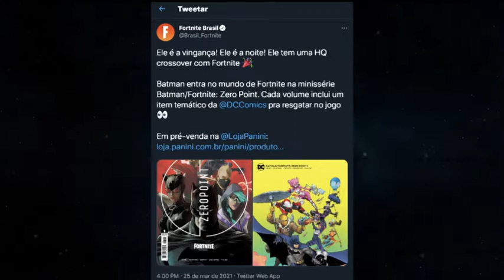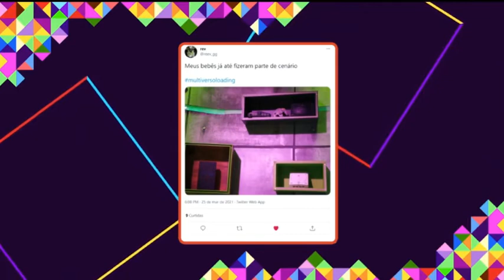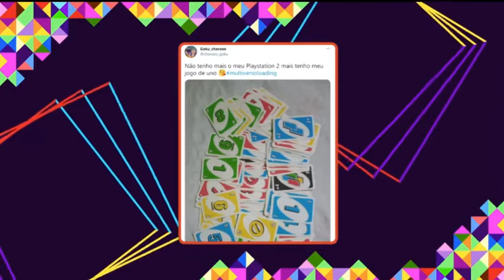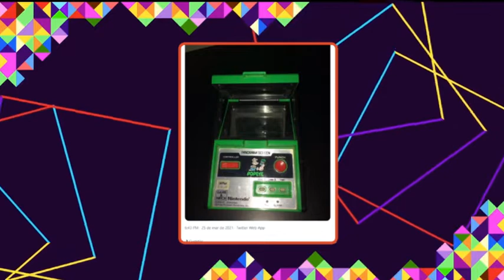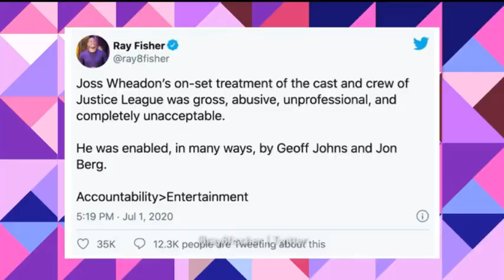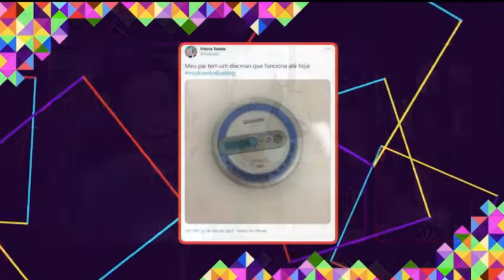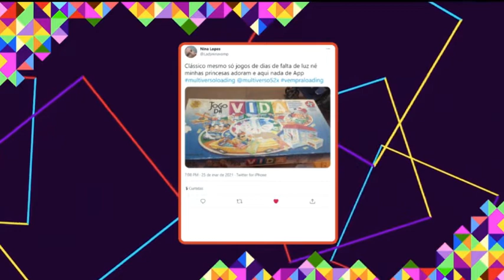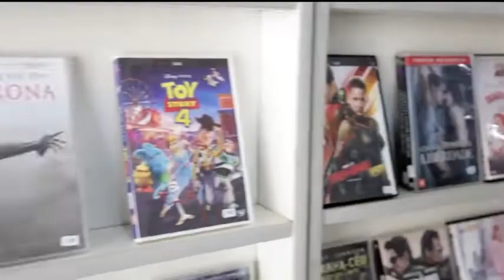Programa Multiverso | N°77 - Nintendo Switch PRO, SnyderCut + Notícias | loadıng˙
Programa Multiverso | N°77 | loadıng˙

MULTIVERSO - "Nintendo Switch PRO", "Nova Série Disney+ e Snyder Cut" e "Tecnologias das eras Passadas".

Bloco 1 - Quinta é dia de TBT de consoles antigos, mas também é dia de notícias (sempre) e temos muitas sobre filmes, séries e games. Além da bancada já conhecida, temos a participação especial, no quadro mais informativo da TV brasileira, com Helena Nogueira.

Bloco 2 - O game Dandy Ace está entre nós e Felipe Goldenboy conversou com os envolvidos na produção e trouxe os bastidores do novo queridinho brasileiro. E ainda no mundo dos videogames, Goldenboy também fala tudo sobre o Nintendo Switch PRO.

Bloco 3 - "Virando o Jogo dos Campeões" está quase chegando, por isso a Jejé trouxe um VT explicando a relação da série com os filmes da trilogia "Nós Somos os Campeões" e com a animação "Os Super Patos". Mas não para por aí, porque a Jejé também explica a importância do público e do elenco para o Snyder Cut se tornar possível.

Bloco 4 - Não, você não voltou no tempo. É só o Felipe Goldenboy trazendo um vídeo com "antiguidades" que já foram consideradas grandes tecnologias nas décadas passadas e apresentar pra galera que não conhece.

FICHA TÉCNICA
Programa: Multiverso Loading | N°77.
Apresentadores: Mari Ayrez, Fernanda Pineda e Fábio Gomes.
Data de Exibição: 25/03/2021.

0:00 - Multiverso Bloco 1
24:58 - Multiverso Bloco 2
47:24 - Multiverso Bloco 3
1:04:27 - Multiverso Bloco 4

loadıng˙fans.

✦ LOADING TV ✦
A Loading foi um canal de TV brasileiro com programação diária, ao vivo sobre cultura pop, esports, games, animes, tokusatsu, kpop, kdramas e mais, tanto na TV aberta, quanto na fechada e na internet entre 07/12/2020 a 27/05/2021.